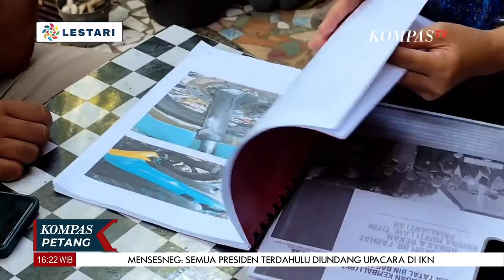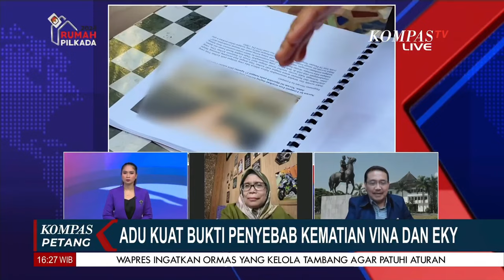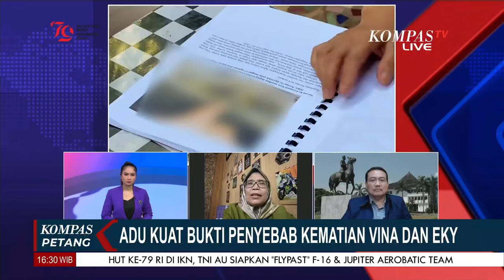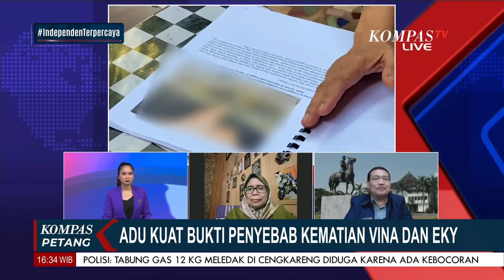Adu Bukti Kasus Vina, Iptu Rudiana Diminta Hadir di Sidang PK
KOMPAS.TV - Adu Bukti Kasus Kematian Vina-Eky, Kuasa Hukum Saka Tatal Minta Iptu Rudiana Hadir di Sidang PK